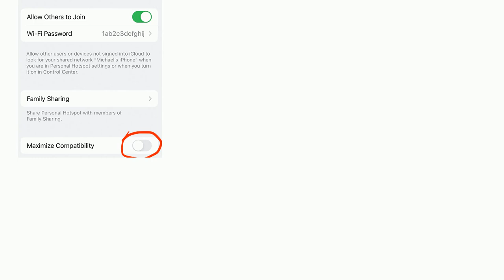Arduino: Mobile hotspot with wemos d1 mini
Mobile hotspot with wemos d1 mini

A special thanks goes out to the awesome community

  wifi esp8266 networking